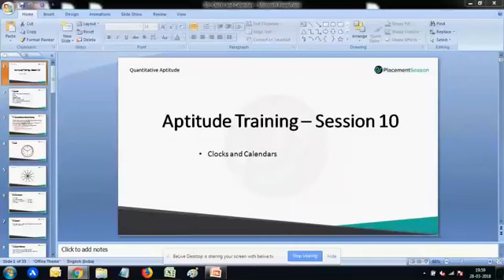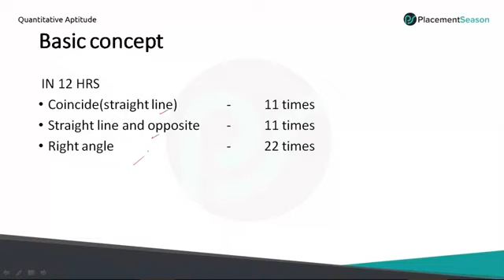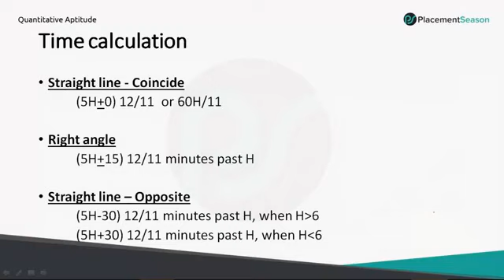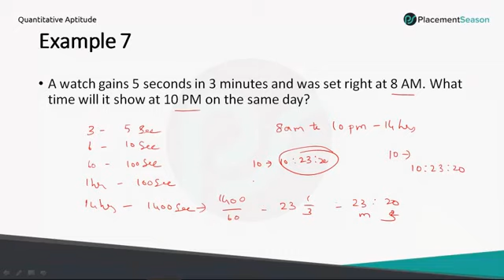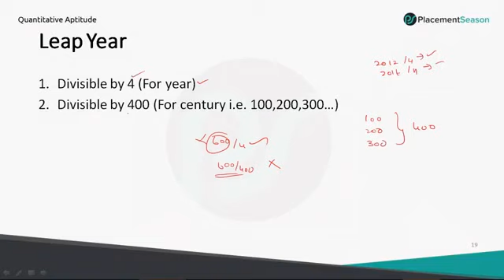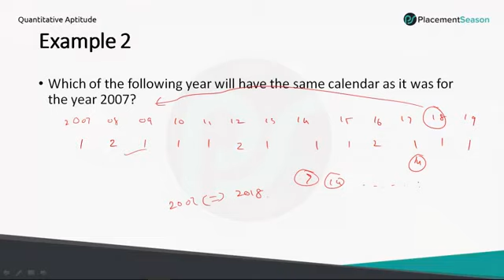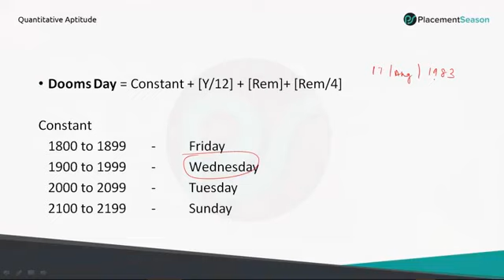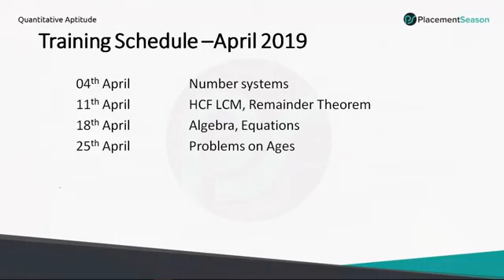Aptitude Training 10 | Tips and Tricks to solve Clocks and Calendar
The Reasoning section of almost all competitive exams will have questions from 'Clocks and Calendar. This 1hr webinar covers short tricks to solve clock and calendar questions which will surely help you in the upcoming placement season!

You can also connect to our FACEBOOK page and get updates of placement pattern updates, Off-campus notification, Live Aptitude Training and much more.

If you want to practice more Company-specific tests, do visit our collections